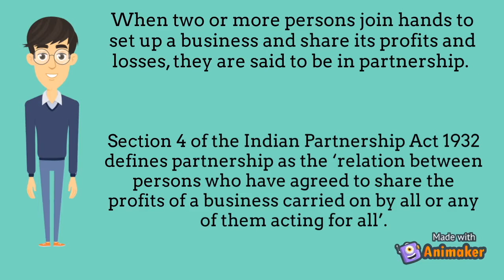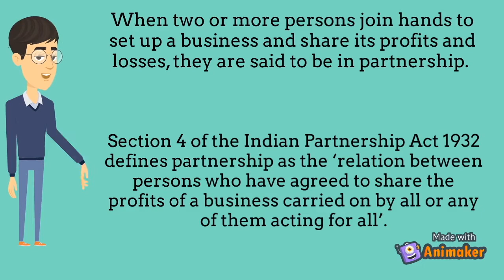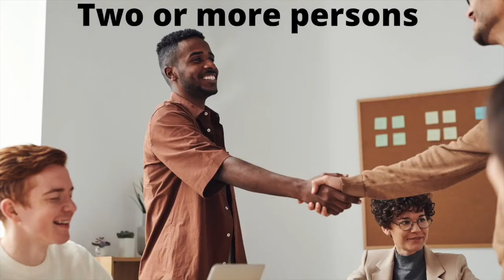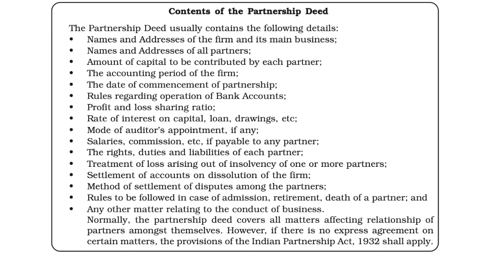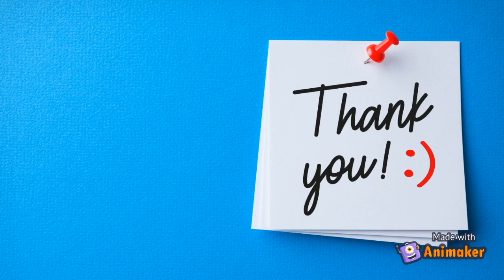Accounting for Partnership | Basic Concepts | Malayalam Accounting Class Plus Two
Meaning and Definition of Partnership Business
Features of Partnership Business
Partnership Deed

Thanks: Animaker & NCERT Public Domain Books.